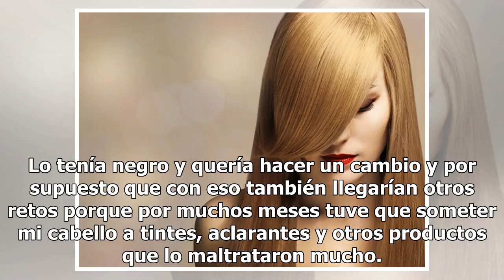Este tratamiento le devolvió la vida a mi cabello después de que ya no tenía esperanzas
Y es que las vacaciones en la playa, las constantes actividades al aire libre, y por supuesto ese color más claro que luce tan lindo durante esos meses, tiene su precio. En el verano el cabello ta...